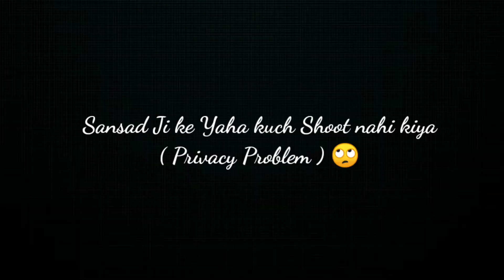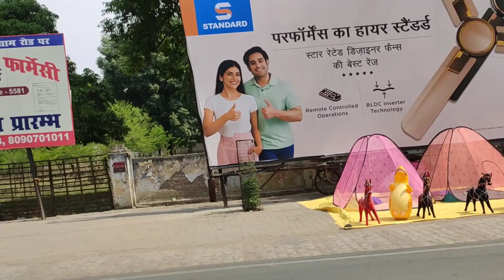दारू पिके नौटंकी करनी है बस 😂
Vlog 396